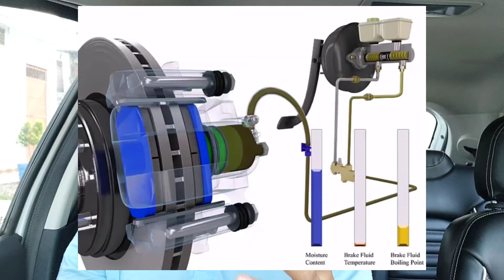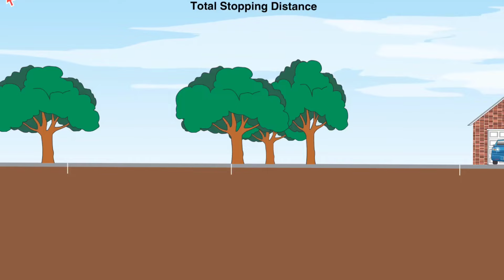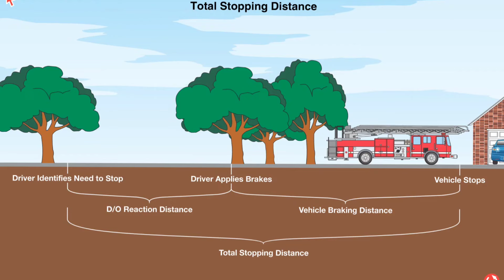गाड़ी के Brakes Bahut कम Lagte Hain! Brakes खराब Hone Ki असली वजह⚠️Bad Brakes Symptoms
Friends if you like the video

Thank you soo much for giving us your valuable time